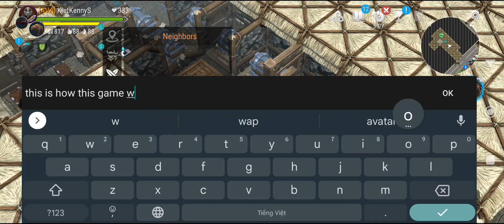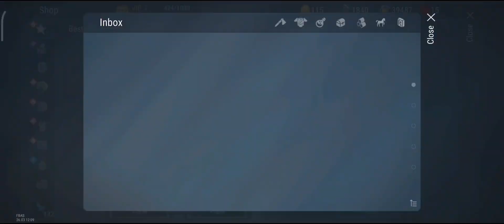Frostborn Pvp Raid Solo | Thrasher IV Jackpot raid online 💸